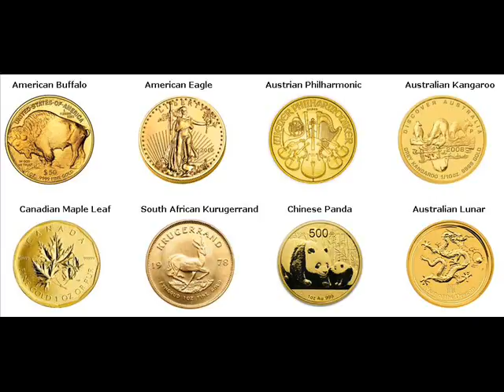Gold Coins For Sale Volos Greece